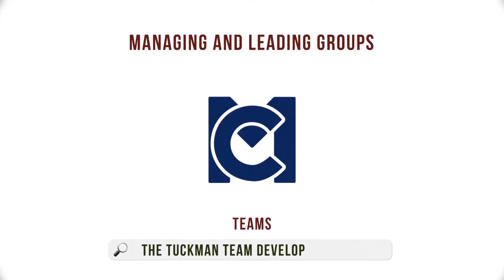What is The Tuckman Model - Tuckman Team Development Model?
The Tuckman Model of Group Formation and Team Development is one of the most important, useful, and successful management models. Simply put... Every manager needs to know it!

 Program 4: Managing & Leading Groups
 Course 3: Teams
 Section 1: Team Development & Team Building

LESSON NOTES
The Tuckman Model of Group Development is the best known, most widely used model of group formation.

Describes the evolution from a group of individuals to a team.

Tuckman asserts the rhyme is the reason for the success of his model – sometimes called the ‘orming model’ – but this model is at the perfect sweet spot.
We will look at alternative models later in the course.

The 5 Stages of the Tuckman Model
• Forming
• Storming
• Norming
• Performing
• Mourning/Adjourning
Plus...
• Transforming

RECOMMENDED EXERCISE
1. Think about your experiences in teams that have come together and evolved. To what extent do you recognize the stages of the Tuckman model? (2 MC CPD Points)
2. Where in the group development lifecycle is the team you are leading/in now? What would you/the leader need to do to move it towards the performing stage? (3 MC CPD Points)

RECOMMENDED READING
- The Five Dysfunctions of a Team
- The Wisdom of Teams
- The Belbin Guide to Succeeding at Work
- Dream Teams: Working Together Without Falling Apart
- Pulling Together: 10 Rules for High-Performance Teamwork
- HBR's 10 Must Reads on Teams